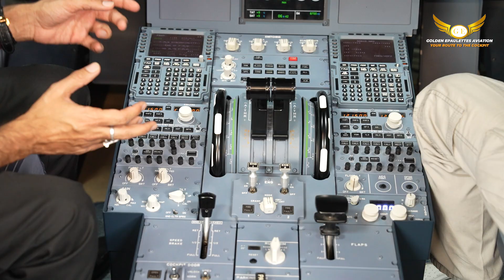What is a Radio Management Panel (RMP)? A320 Simulator Training Session By Captain Deval Soni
In this video, Deval Soni provide a comprehensive guide to the **Radio Management Panel (RMP)**, an essential tool for pilots to manage radio frequencies seamlessly. They cover key functions such as selecting active and standby frequencies, communicating with air traffic control, and handling emergency frequencies. The video also explores standby navigation features for equipment failures and the use of HF frequencies for oceanic flights. By the end, viewers will have a solid understanding of the RMP’s role in ensuring safe and efficient communication during flights.

00:00:00 - Introduction and Overview of RMP
00:00:51 - Understanding VHF 1, 2, and 3
00:02:18 - Using VHF for Different Purposes
00:03:36 - Introduction to HF 1 and HF 2
00:04:15 - How to Change Frequencies
00:05:08 - Standby Navigation and Manual Tuning
00:07:11 - Conclusion and Closing Remarks

Pilot Interview Questions
Pilot Interview Preparation
Want to Become a Pilot

1st Floor, Plot N0,11, 12, 16, Block A, 17, Sector 7, Block A, Palam Extension, Dwarka, New Delhi, Delhi, 110075